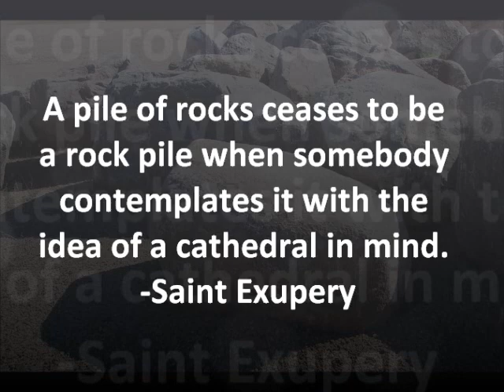Large Natural Engraved Stones | Unique Products Crafted From SD's Glacial Boulders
Beginning 1.5 million years ago, numerous glacial advances and retreats left stones of many types, shapes and sizes in central South Dakota.  Many of these rock fragments originated in Canada and other points north and east of where we find them today.  The glacial process ended 10,000 years ago.

These large and small glacial granite boulders have inconspicuously coexisted with the rolling prairie hills in the northwest since then.  Seemingly rugged and dirty, and of little importance, we now know of their real beauty- a look inside- each fantastic in color with lovely xinoliths.

Dakota Classique Rock specializes in creating unique products made from glacial granite boulders found in the Missouri River valley in South Dakota. We hope you will be inspired to tell your story with our unique and natural products.